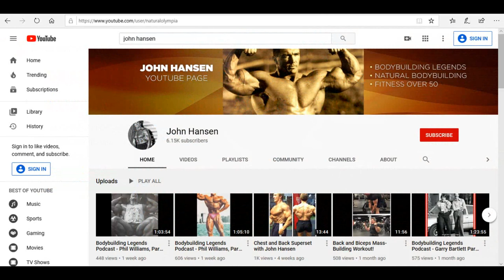Training Tips for Staying fit Over 40 with Legendary Natural Bodybuilder John Hansen.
An interview with 3x Mr. Universe John Hansen, discussing how bodybuilding has helped keep him in such tremendous shape, and how resistance training really is the fountain of youth for anyone that wants to give it a try.